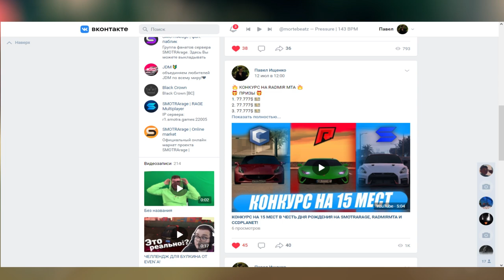ЧТО КУПИТ НОВИЧОК НА 5КК НА CCDPLANET!?РАЗВЛЕКАЕМСЯ И ПОКАЗЫВАЮ ФИШКИ СЕРВЕРА!КОНКУРС!